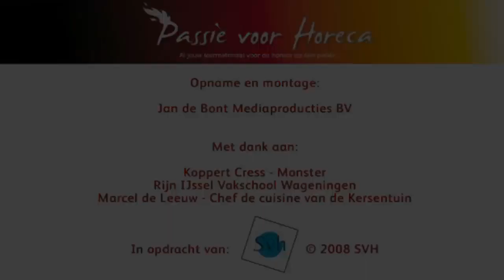3 1 brunoise Snijtechnieken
En brunoise snijden, hoe doe je dat?